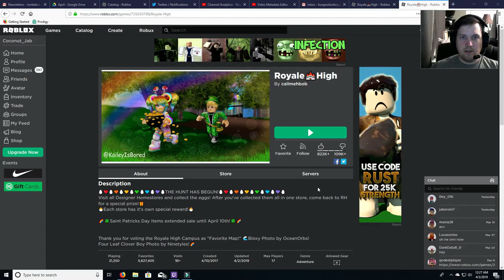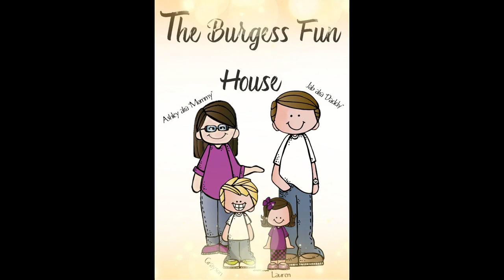Egg Hunt-11th Store in Royale High-cSapphire's Clothing Sapphire's Clothing ROBLOX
Here are all 9 egg locations in cSapphire's Clothing Store.  Sorry we skipped this one somehow!